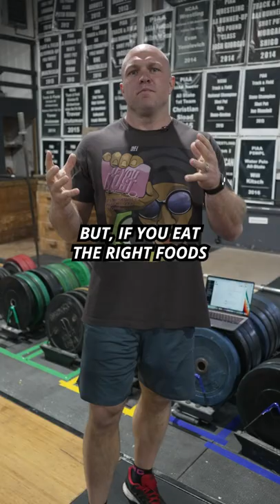How To Bulk for Hardgainers and Skinny Guys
Why is it hard to bulk for hardgainers? Strength Coach Dane Miller breaks down his best diet tips that hardgainers can use to gain weight.

FUEL Your BODY Right with our High-Performance Nutrition Program 🍖🥑🍗